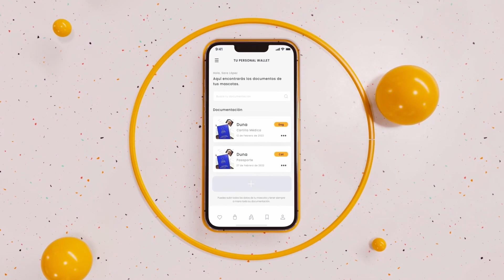KREATANAUTAS con Marian Arahuetes | Ep #113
🎬 En este episodio fuimos cautivados por la sonrisa, el buen rollete y la buena vibra de nuestra kreata Marian Arahuetes! y es que hasta ella estaba tan cómoda que se descalzó! jajaja

Una artista de los pies a la cabeza, humilde, súper maja... con la que pasamos un estupendo ratito hablando sobre su pasión desde bien pequeña por el mundo de la interpretación, sobre su gran formación en este sector tan maravilloso, en el que puedes ser quien quieras... hasta un personaje malvado jejeje

Ha trabajado en Cine, Teatro y en series de Televisión como:
-"Acacias 38". Personaje Adela. Boomerang. 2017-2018
-"6 Hermanas". Personaje Cata. Bambú Producc. 2016
-"La que se avecina".Mediaset España. 2016
-"Amar es para siempre". Diagonal TV. Atresmedia. 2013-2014

Esto y mucho más... pero para descubrirlo tendrás que ver la entrevista completa!

Esta chica no tiene desperdicio (ni los huesos ni las espinas), y quisimos que viniera lo antes posible porque... "el mercado está fatal" (guiño, guiño) jajaja

Gracias Marian! Ya eres una KREATA y parte de nuestra gran familia! Te queremos!

SOBRE EL PROGRAMA
Producido por FLASHBACK Estudio Creativo
Dirigido y presentado por: Javier Massó Perona
Control de cámaras y edición: Sara Bueno

Abrazos! Kreatas del mundo 🤩